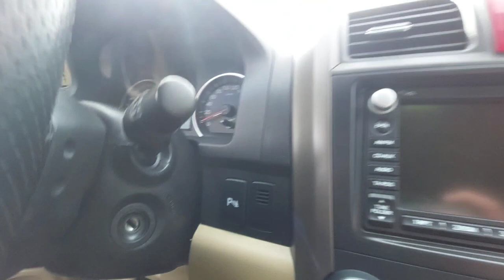Заміна значка керма в HONDA CRV.